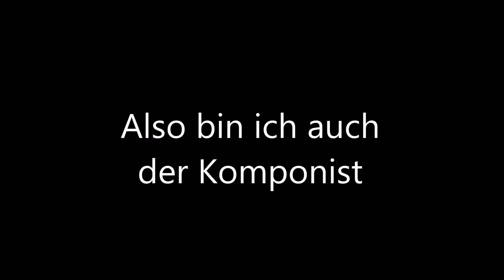Under The World - Heart Eater Music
BESCHREIBUNG LESEN

Erstmal danke, dass du das liest. Tut mir leid, dass ich in letzter Zeit es nicht schaffe Videos zu machen aber ich habe alle Hände voll zu tun und außerdem habe ich keine Ideen. Danke ,dass du bis hierhin gelesen hast. Kriegst auch einen Keks ;)